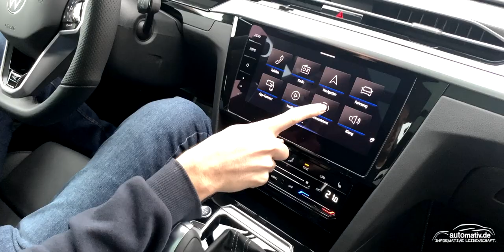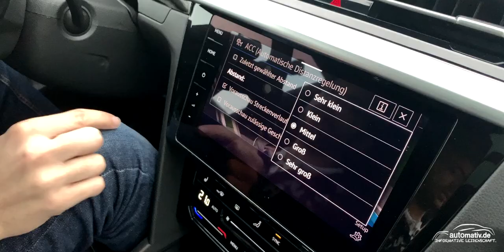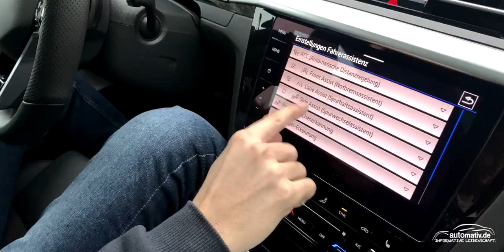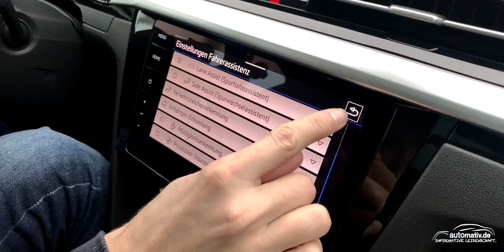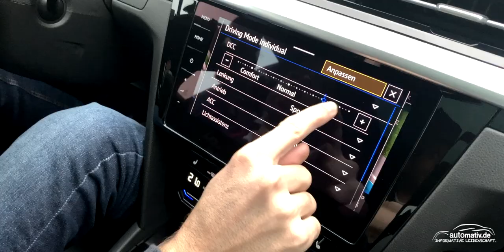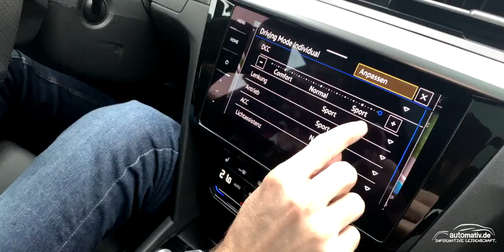VW Arteon Shooting Brake R-Line (2020) 2.0 TDI: Design, Assistenz, Ausstattung, Fahrspaß | REVIEW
Anders, bildschön, untypisch: Das war und ist der VW Arteon. Jedoch betitelt ihn so manch einer auch als "unvollständig" - nachvollziehbar. Bei Kunst gibt es immer verschiedene Ansichten. Als "Kunst" (="Art") positioniert Volkswagen auch die neue Karosserievariante seines stilvollen Außenseiters, dem Arteon Shooting Brake. Wir hatten ihn im sportlichen Kleid einer R-Line Ausstattung gepaart mit einem eher unsportlichem 150-PS-Dieselmotor. Ob er trotzdem Spaß macht?

Wir filmen unsere Reviews mit folgendem Equipment:
- Smartphone Video-Rig
- GoPro Hero8
- Apple iPhone 11 Pro
Alle aktuellen Tests und Fahrberichte finden Sie